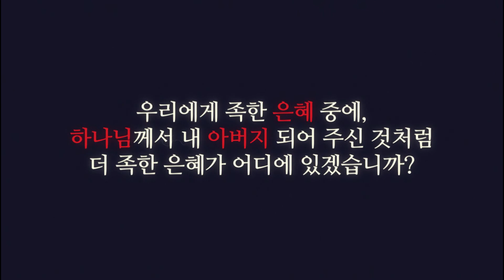"기도의 힘 / 주께서 주시는 평안 / 족한 은혜" -한상동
한국 순교자의 소리 공동 설립자인 에릭 폴리 목사와 폴리 현숙 박사는 매주 수요일부터 토요일 아침 6시, 정릉 고가도로 밑에서 한국 초기 기독교인들의 설교를 읽고 성만찬을 나눕니다. 오늘의 설교는 한상동 목사님이 쓰신 글입니다